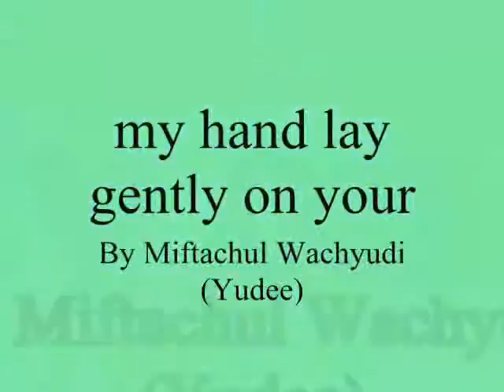my hand lay gently on your ,